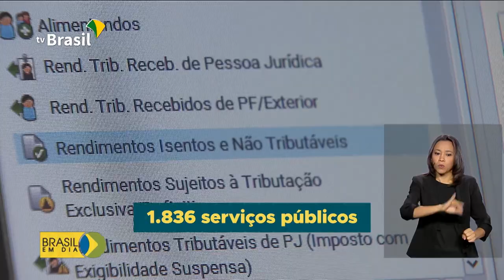Serviços online INSS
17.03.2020 - Para garantir a segurança dos idosos que fazem parte do grupo de risco do coronavírus, uma série de serviços do INSS podem ser acessados de casa.